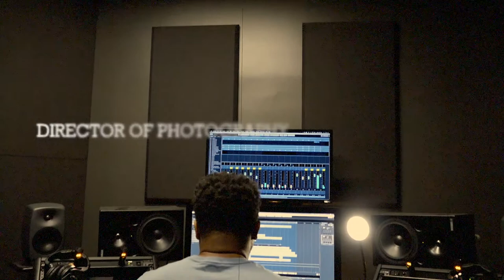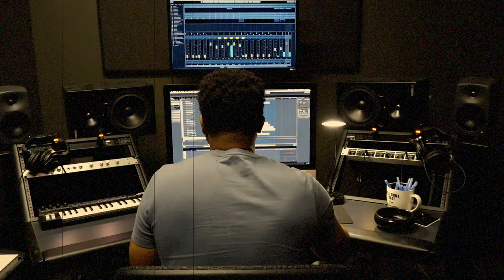Darker 2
Enjoy this example of my scoring.  The feel is of this music is similar to what you may find in television shows like Ozark or Billions.  Enjoy!